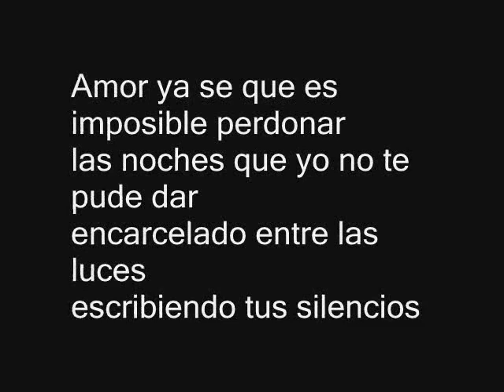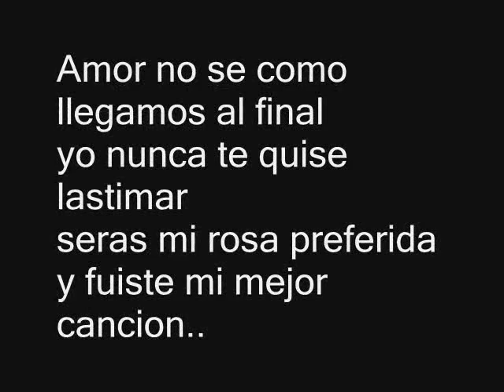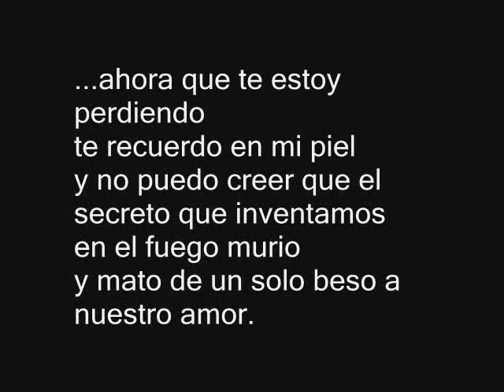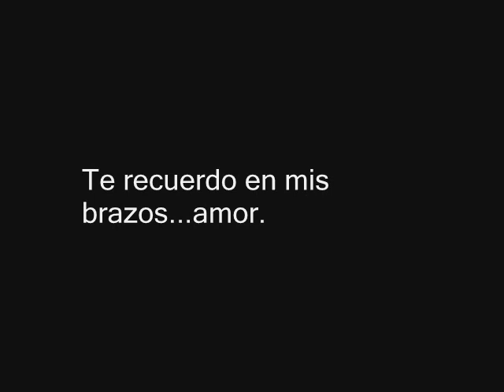Te recuerdo (Cristian Irrute - Cover CAE)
ALBUM DEBUT de CRISTIAN IRRUTE. El mismo se presentara el 22 de Febrero en The Roxy Live a las 21hs